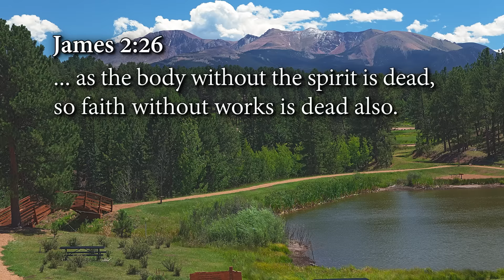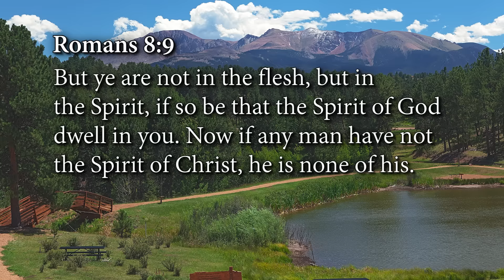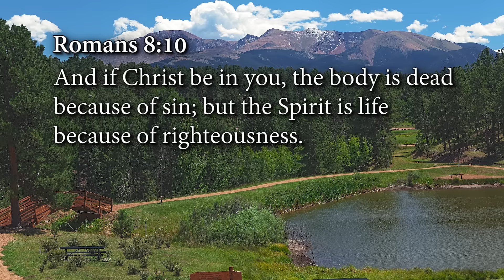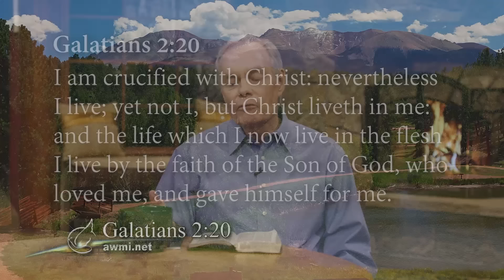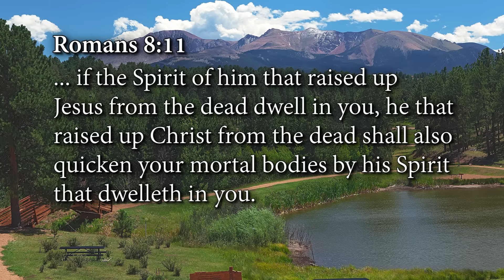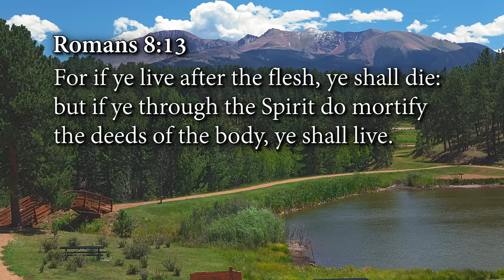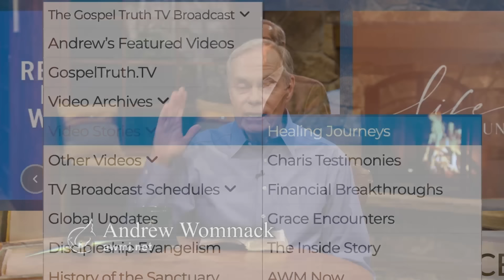The Old Man is Dead: Episode 19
Have you ever heard the idea that as a Christian, you have two natures—the old and the new? Get ready for a seismic shift in understanding!

In The Old Man Is Dead, Andrew dismantles the misconception of dual natures with a solid foundation in biblical truth. Discover how God’s Word reveals that we are entirely new creations, not spiritual schizophrenics, and learn to embrace the reality of being free from sin’s grip.

Get The Old Man Is Dead today and experience the transformative power of God’s truth!

𝗧𝗵𝗲 𝗢𝗹𝗱 𝗠𝗮𝗻 𝗶𝘀 𝗗𝗲𝗮𝗱 𝗶𝗻𝗱𝗶𝘃𝗶𝗱𝘂𝗮𝗹 𝗽𝗿𝗼𝗱𝘂𝗰𝘁𝘀:
• The Old Man is Dead - CD series—$30
• The Old Man is Dead - As Seen on TV DVD series—$30
• The Old Man is Dead - USB—$30
• The Old Man is Dead - Booklet—$𝙁𝙍𝙀𝙀 for limited time
• Living Commentary Digital Study Bible - Software—$120